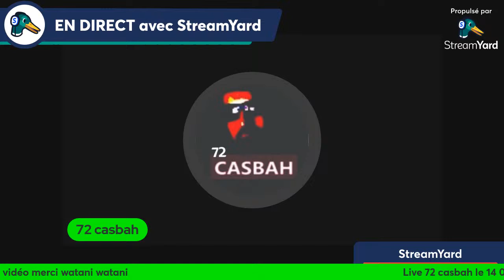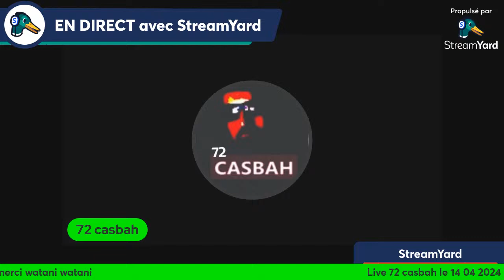Iran Israël : l'Iran a visé la base aérienne militaire